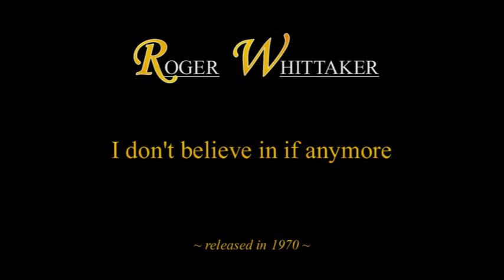Roger Whittaker - Mistral ~ english version ~ (1970)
Roger Whittaker
Mistral ~ english version ~

Roger Whittaker - I don't believe in if anymore (1970)